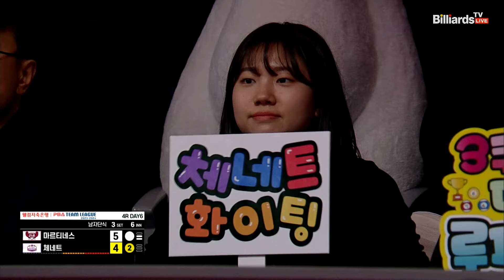3세트 HL 크라운해태(마르티네스) vs 하이원 리조트(체네트)[웰컴저축은행 PBA 팀리그 2023-2024] 4라운드